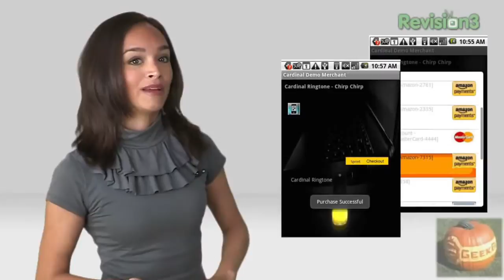Geek Beat Archives Boxee Partners with Vudu, Sprint's Mobile Wallet, Robotic Vehicle Navigation, E